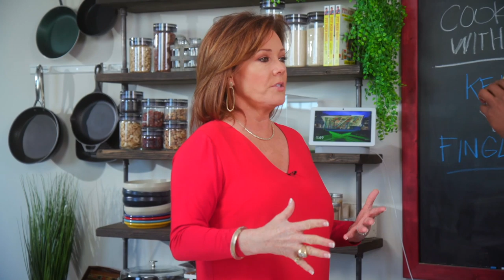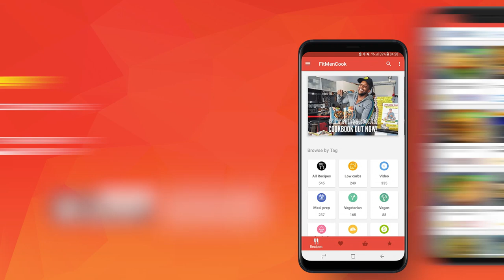TBT Cooking with Kev - Ultimate Brunch Casserole with Dallas Cowboys Cheerleaders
Back in March 2020, right before the global outbreak of COVID-19, I got to cook with the head of the Dallas Cowboys Cheerleaders, Kelli Finglass. I showed her how to make the Ultimate Brunch Casserole.

►GET MY NEW ANDROID APP NOW
Fit Men Cook Android app:

Camera:
• Sony a7 s2
• Produced by: me, FitMenCook :)

Vlogging Camera:
• Sony RX100 M5